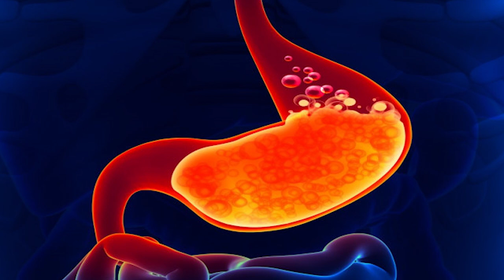6 Best Supplements for Every Woman | Dr Sahar Chawla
6 Best Supplements for Every Woman | Dr Sahar Chawla